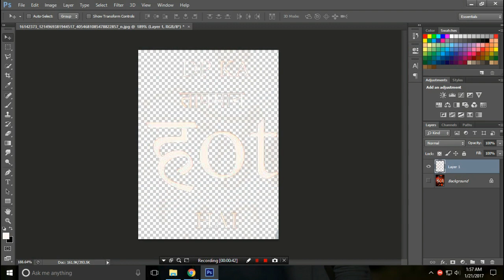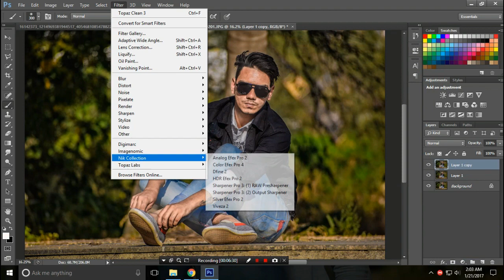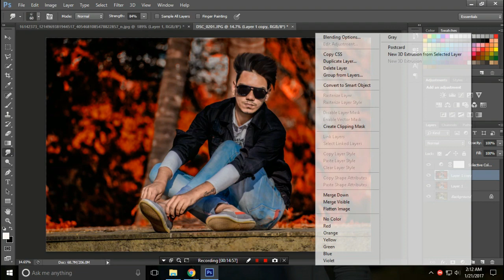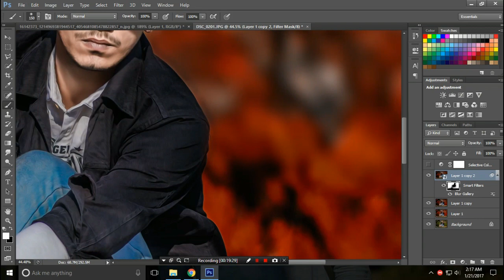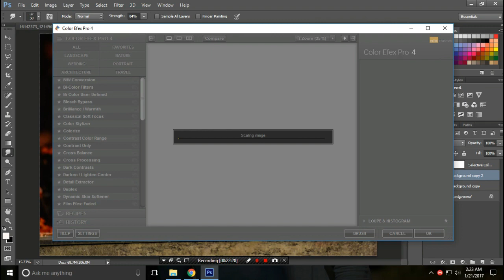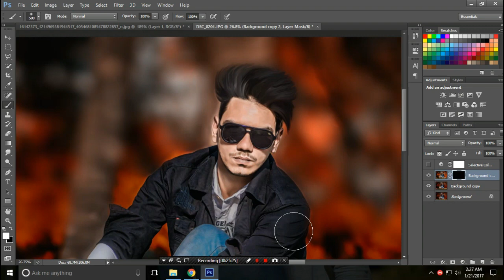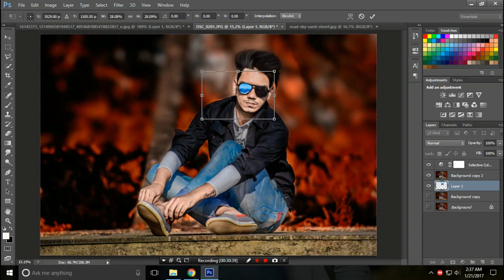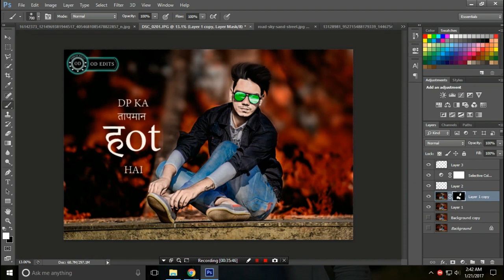How To Edit Like CB EDITS | Gopal Pathak - Photoshop Cs6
Comment Your issues